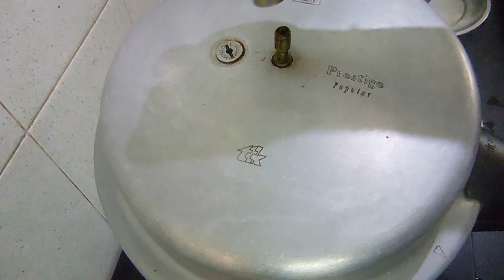Tomato Rice Recipe in Tamil ||| தக்காளி சாதம்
Tomato Rice in Tamil ||| தக்காளி சாதம்